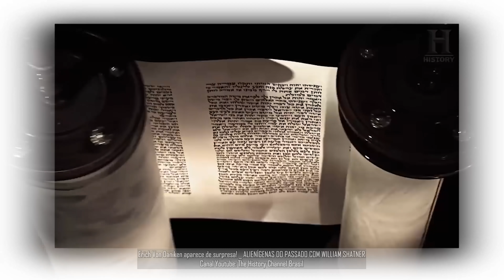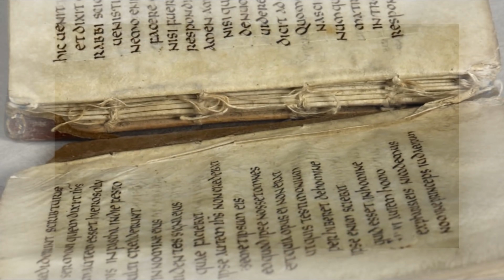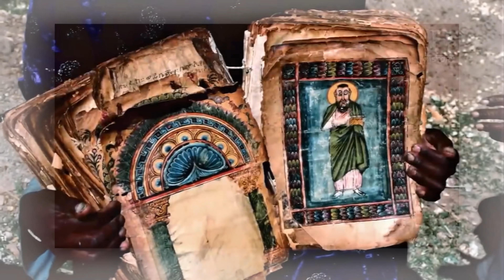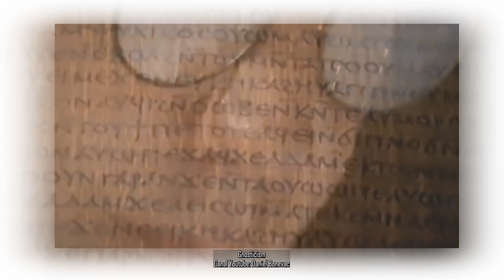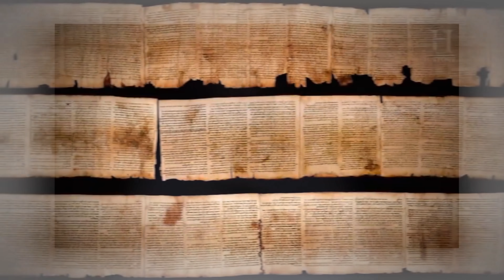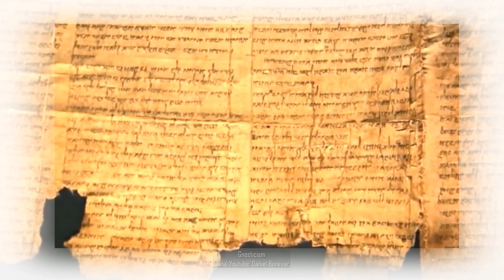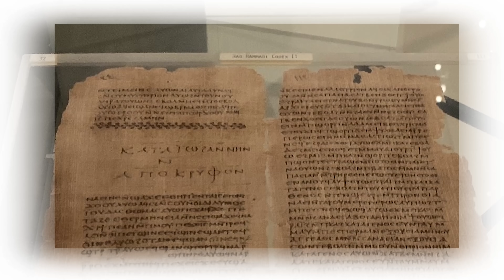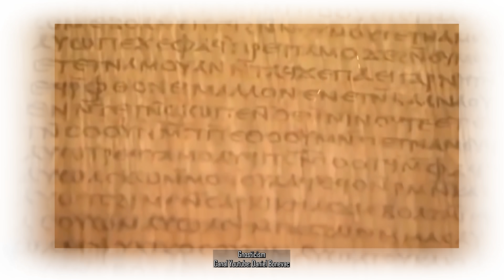Jesus, Extraterrestres, Arcontes e os Segredos do Gnosticismo: qual a relação entre eles?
O gnosticismo é um conjunto de correntes filosófico-religiosas originado na região do Mediterrâneo, entre os séculos I e II d.C. Os gnósticos, sectários dessa corrente, são tidos como conhecedores, não do racional e científico, mas do intuitivo e transcendental, que traz sentido à vida humana. Para os gnósticos, o autoconhecimento é a salvação para o espírito, já que o corpo, isto é, a matéria, é um produto de erro divino. A partir do gnosticismo é que vamos entender as relações entre o cristianismo, os arcontes e seres alienígenas.

Ficha Técnica:

ROTEIRISTA: Mozart J Fialho / EDITOR DE VÍDEO: Elton Carvalho, Herbert Ramos / ILUSTRADOR (THUMBNAIL): Vinícius Resende  /   DIRETOR DE FOTOGRAFIA / OPERADOR DE CÂMERA: Francisco (Sombra) / CINEGRAFISTA: Filipe Narezzi / ASSITENTE DE ESTÚDIO: Danyllo Freitas / ASSITENTE DE CÂMERA: Carlos de Freitas / PRODUTOR: Thales da Guarda / GERENTE DE PRODUÇÃO: Augusto Ijanc / CAPTAÇÃO E EDIÇÃO DE ÁUDIO: Marlúcio Rezende / CHEFE DEP. YOUTUBE: Muryllo Vilela /  REVISÃO DE ROTEIROS: Maurício Moreira / PRODUTOR EXECUTIVO: Luiz Phellype Alves